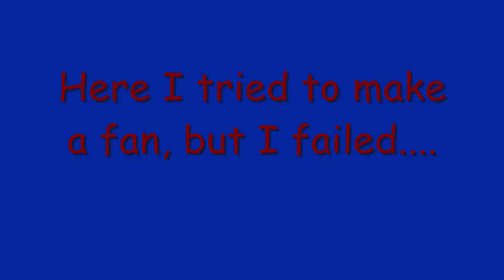Diabolo how to save a life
My first diabolo video.
Tricks are not very clean, but hope you enjoy anyway!